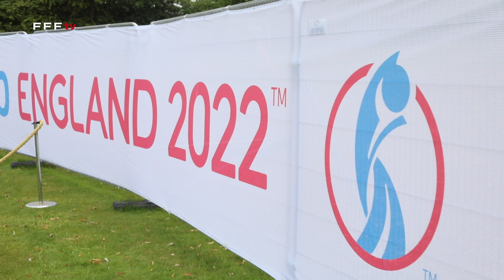Euro 2022 : Hawa Cissoko, version anglaise I FFF 2022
Avant le quart de finale programmé samedi face aux Pays-Bas (21h, sur TF1 et Canal+), la défenseure de Westham initie ses coéquipières à quelques termes utilisés dans le football anglais et évoque le choc face aux Championnes d'Europe en titre...